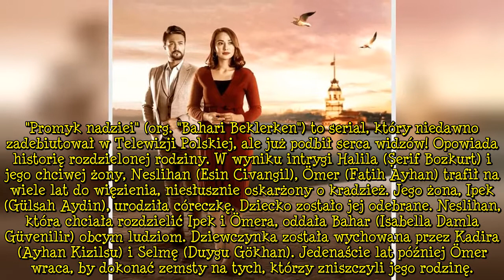"Promyk nadziei" obsada. Aktorzy "Bahari Beklerken" na co dzień wyglądają zupełnie inaczej! Zobacz i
"Promyk nadziei" obsada. Aktorzy "Bahari Beklerken" na co dzień wyglądają zupełnie inaczej! Zobacz ich prywatne zdjęcia. "Promyk nadziei" obsada. Aktorzy i aktorki znani z serialu "Promyk nadziei" mają konta w mediach społecznościowych i dzięki temu możemy zobaczyć, jak prezentują się prywatnie! Wyglądają inaczej niż w serialu! Zobacz prywatne zdjęcia aktorek i aktorów z "Promyka nadziei"! . "Promyk nadziei" - aktorzy i aktorki prywatnie. "Promyk nadziei" (org. "Bahari Beklerken") to serial, który niedawno zadebiutował w Telewizji Polskiej, ale już podbił serca widzów! Opowiada historię rozdzielonej rodziny. W wyniku intrygi Halila (Şerif Bozkurt) i jego chciwej żony, Neslihan (Esin Civangil  ...